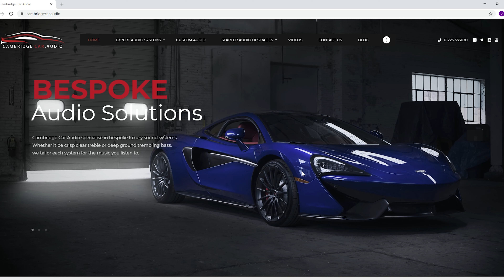Discrete Volkswagen T6 Audio Installation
In this video we show off a discrete installation we carried out on this Volkswagen T6, with a Compact Hertz HCP 4, This system can provide the power necessary to transform your driving experience.

The Installation Includes -

If you are interested in a similar install in your vehicle, please feel free to get in touch! :: CBS Automotive / Cambridge Car Audio::